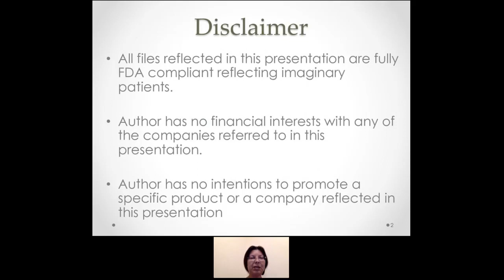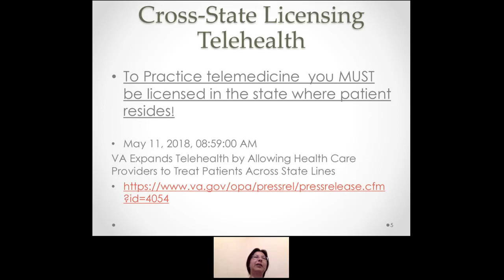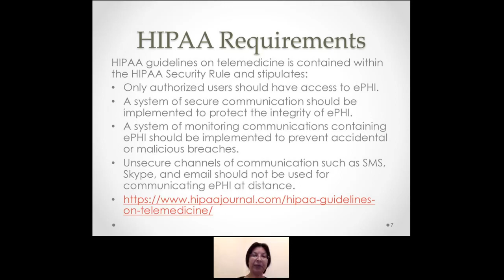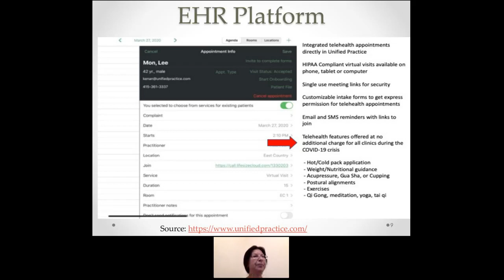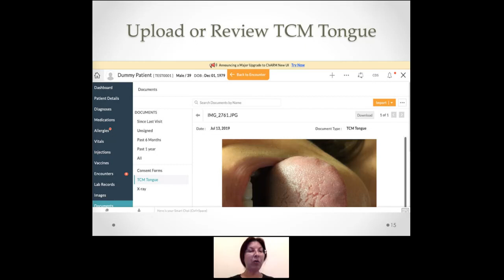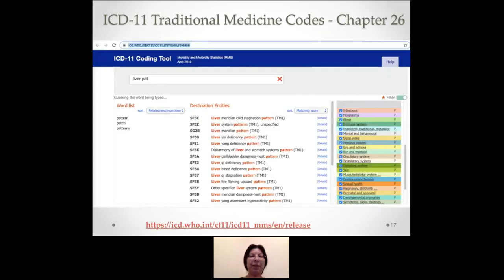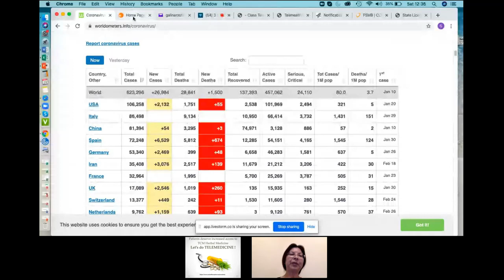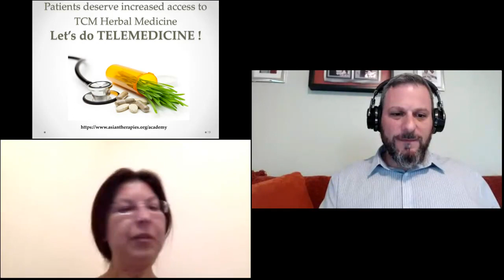3 Simple Steps to Switch Your Practice to Telemedicine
On Saturday, March 28, 2020, Lhasa OMS and the Florida State Oriental Medical Association co-sponsored a FREE webinar titled, 3 Simple Steps to Switch Your Practice to Telemedicine featuring Galina Roofener, L.Ac.

Telemedicine offers a lot of promise for both physicians and patients. This class explores how Traditional Chinese Herbal Medicine can be safely and legally practiced in the realms of COVID-19 and beyond.

Most states now have laws regulating the practice of telemedicine. The laws only get more complicated and more uncertain when telemedicine is practiced across state lines.  The information that will be shared in this webinar is based on experience with Cleveland Clinic TCHM virtual visits and will introduce 3 simple steps to switch your practice to telemedicine.